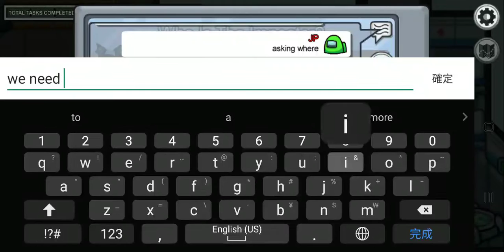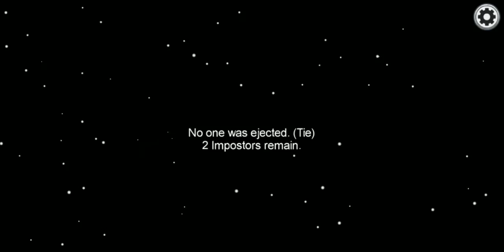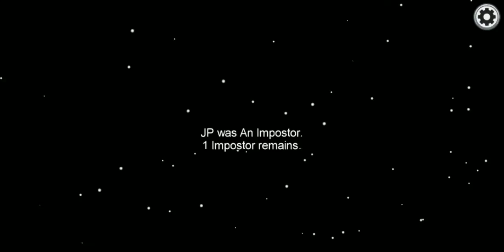(amongus) silly yellow dont know we already win lol